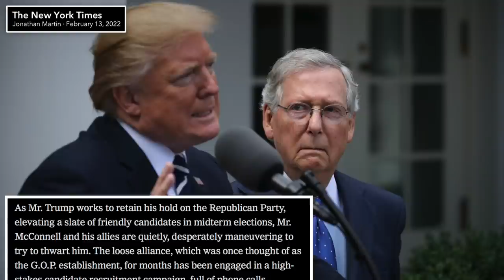Mitch McConnell is Trying to Sabotage Trump’s Midterms Project